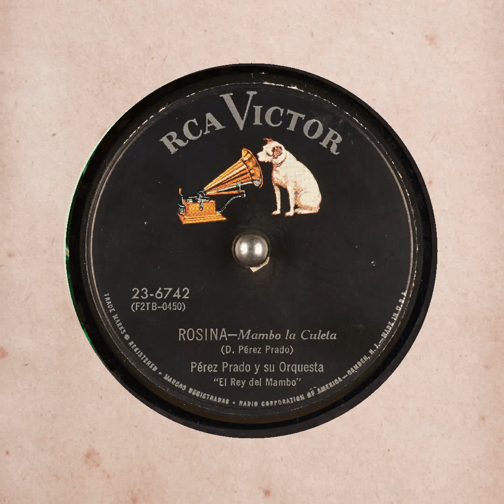Rosina Perez Prado y su Orquesta El Rey del Mambo